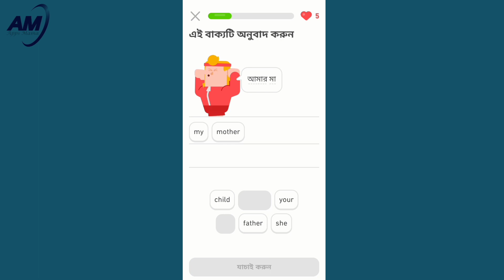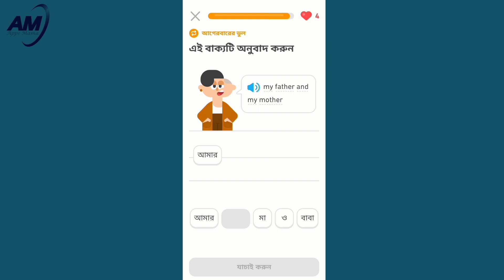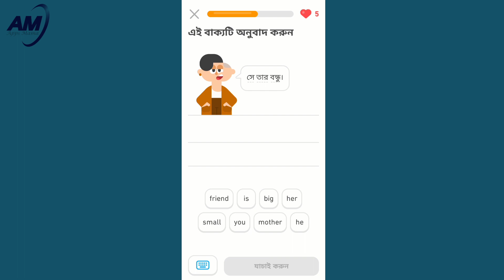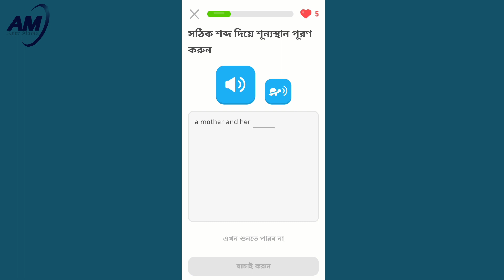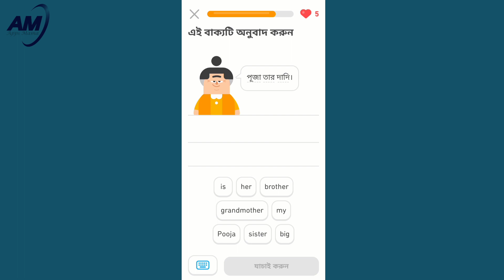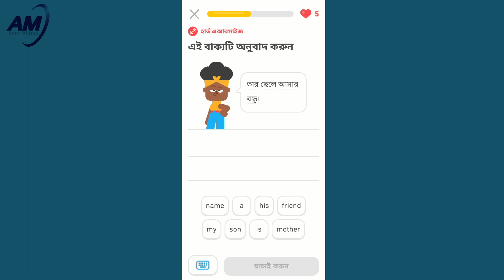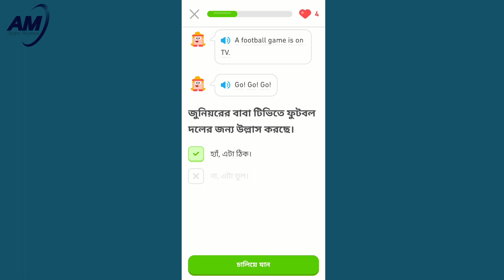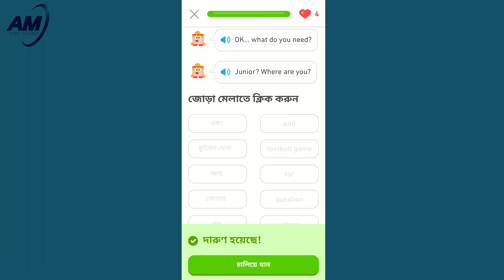Duolingo App Review | Unit 4 Lesson 3 all task in one video | English Learning App | Apps Mama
🔖About This App:
Learn Spanish, French, German, Italian, English and more languages for free.

Learn a new language with the world’s most-downloaded education app! Duolingo is the fun, free app for learning 40+ languages through quick, bite-sized lessons. Practice speaking, reading, listening, and writing to build your vocabulary and grammar skills.

Designed by language experts and loved by hundreds of millions of learners worldwide, Duolingo helps you prepare for real conversations in Spanish, French, Chinese, Italian, German, English, and more.

Whether you’re learning a language for travel, school, career, family and friends, or your brain health, you’ll love learning with Duolingo.